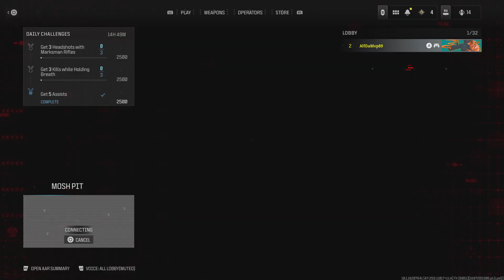MODERN WARFARE 3 BETA GAMEPLAY(PS5) - IS CALL OF DUTY BACK?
IN TODAYS VIDEO I PLAY MY FIRST GAMES ON THE MODERN WARFARE 3 BETA.

ARE YOU A CALL OF DUTY FAN?

WOULD YOU LIKE TO SEE MODERN WARFARE 3 ON THE CHANNEL?